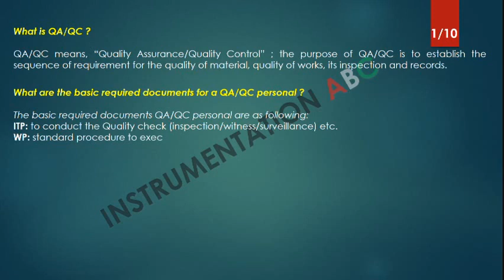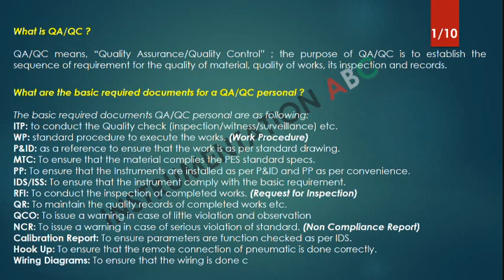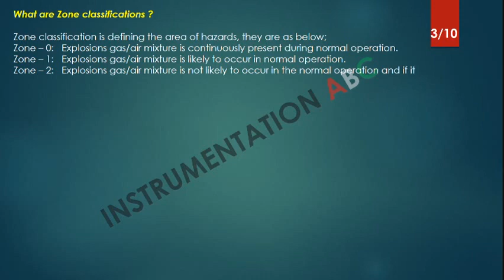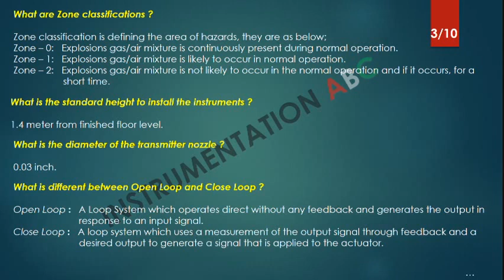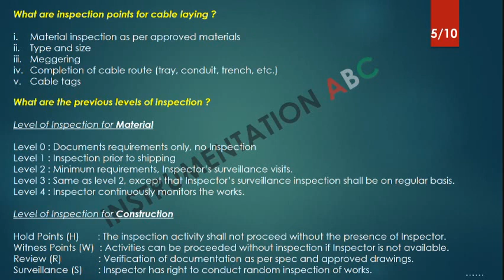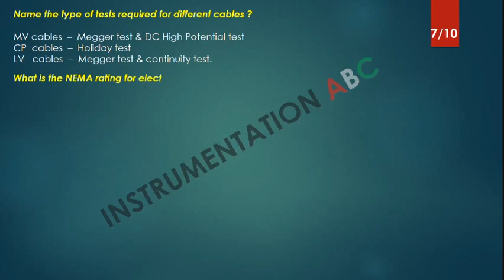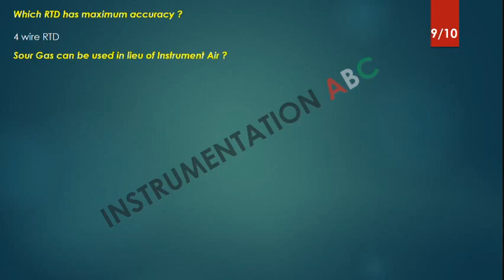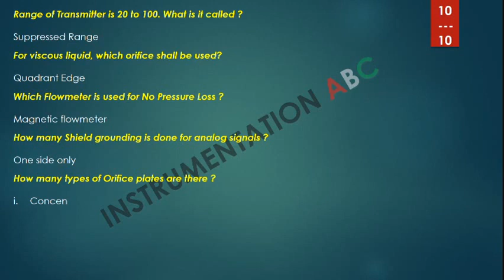Interview Questions for QA QC - Instrumentation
This video will prepare you for an interview of QA QC Instrumentation.